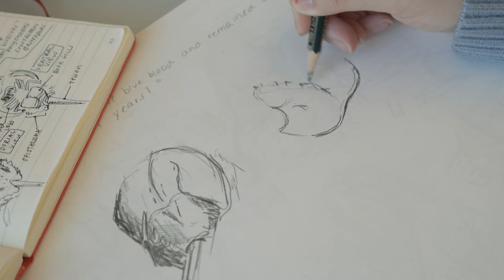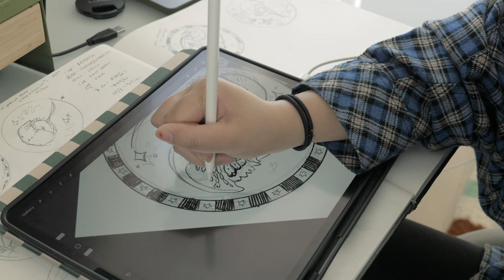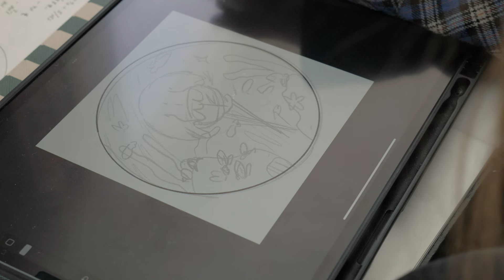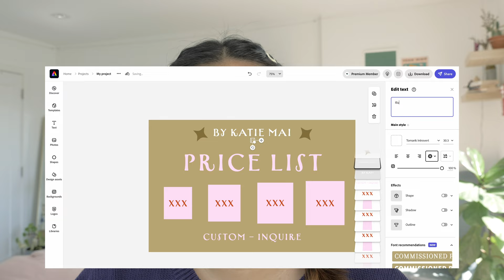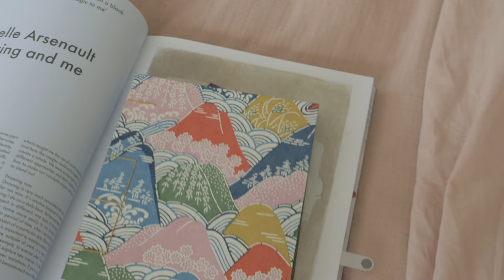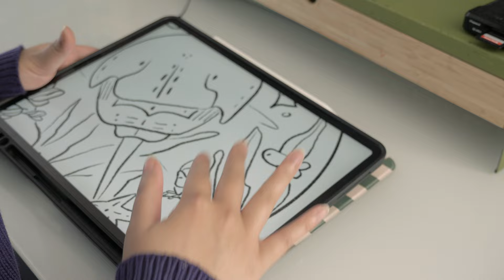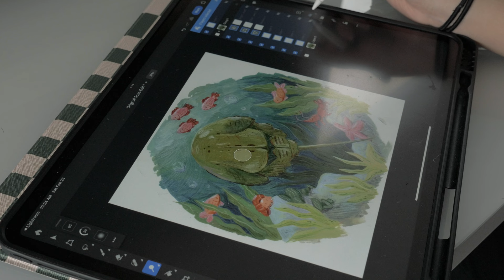work on a commission with me! ✨ artist vlog // illustration process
Work on a commissioned illustration with me! My full creative process from research, thinking of concepts, sketching, and painting with gouache.

My Brother LofiDavid!